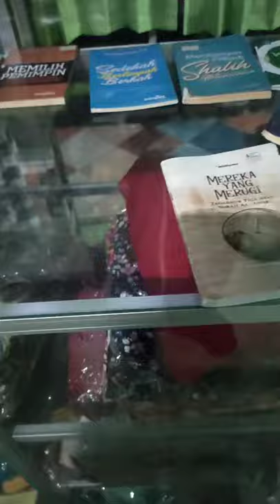BELANJA SEKALIGUS BERAMAL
Toko Darut Taubah
Jl. sikatan 37 Nambangan Lor Madiun